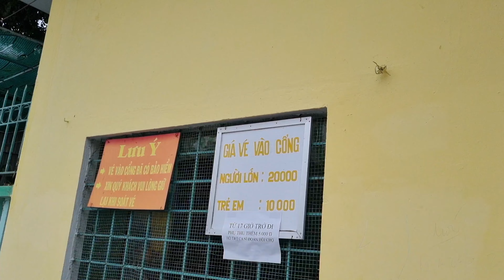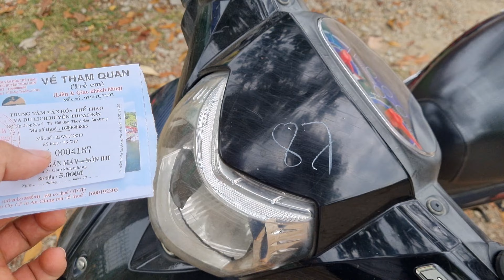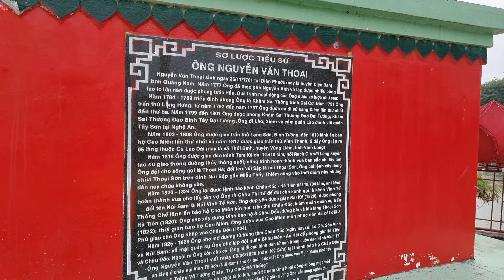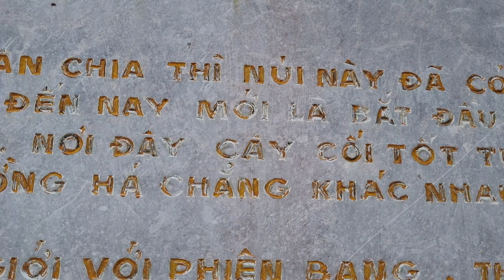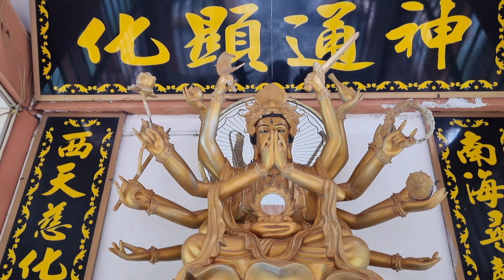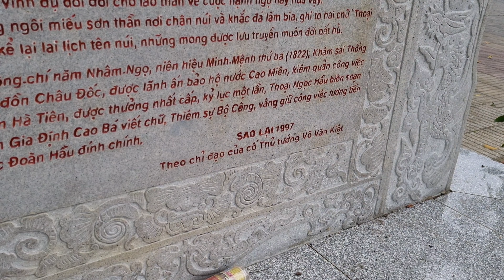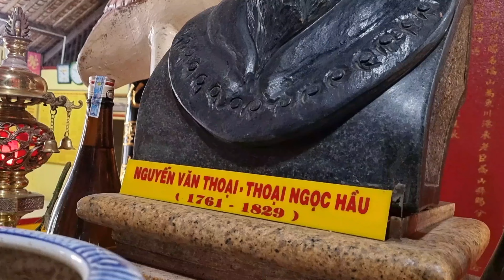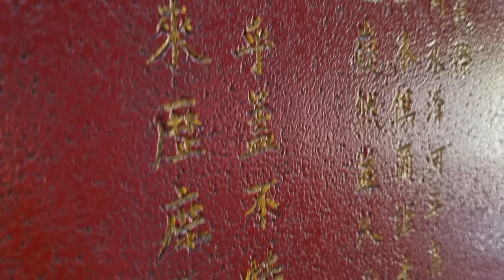Du Lịch An Giang "Thoại Sơn" - Khám phá Bia Đá Cổ bên trong ngôi Đình Thần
KHU DU LỊCH HỒ ÔNG THOẠI – NÚI SẬP – THOẠI SƠN – AN GIANG

Khu du lịch Núi Sập – Một trong những điểm du lịch sinh thái nổi bật tại An Giang nằm trên địa bàn thị trấn Núi Sập, huyện Thoại Sơn, tỉnh An Giang.
Hồ Ông Thoại, còn có tên Hồ Thoại Sơn, là hồ nhân tạo lớn nhất miền Tây Nam Bộ, Việt Nam, được hình thành do quá trình dài khai thác đá. Suốt một thời gian dài, núi Sập bị khai thác đá triệt để. Chỉ đến khi thấy nguy cơ ngọn núi gắn liền công lao của Thoại Ngọc Hầu sẽ không còn tồn tại, chính quyền tỉnh An Giang mới cho ngưng việc khai thác đá, nhưng hậu quả để lại là dưới chân và bao quanh núi là những vực sâu hàng chục mét, rộng thênh thang...Ý tưởng làm du lịch liền nảy ra từ những vực sâu rộng này.
Sau đó, nước được dẫn vào lòng những vực sâu, và được đặt tên là Hồ Ông Thoại. Tên hồ được đặt ra nhằm tưởng nhớ công lao khai phá vùng đất An Giang và đào kênh Thoại Hà của Thoại Ngọc Hầu.
Nằm cách trung tâm thành phố Long Xuyên khoảng 24km về phía Đông Bắc và Châu Đốc khoảng 75 km. Các bạn di chuyển theo tỉnh lộ 943 đến gần UBND huyện Thoại Sơn thì rẽ trái một đoạn ngắn là đến được KDL Núi Sập.
Ngay phía ngoài khu du lịch hồ Ông Thoại, bên triền núi Sập là ngôi đền thờ Thoại Ngọc Hầu được dựng vào năm Minh Mạng thứ ba 1822.
Thoại Ngọc Hầu (1761 – 1829, tên thật là Nguyễn Văn Thoại) là tướng lĩnh thân cận của chúa Nguyễn Ánh (sau này là vua Gia Long triều Nguyễn). Ông được người dân Nam bộ rất mực tôn kính vì có công lớn trong việc lập làng lập ấp, giữ yên và phát triển vùng đất Nam Bộ, đặc biệt ở Thoại Sơn.
Bia Thoại Sơn là một trong ba bia ký nổi tiếng (Hai bia còn lại là bia Vĩnh Lăng ở Thanh Hóa và bia Vĩnh Tế Sơn ở Núi Sam (Châu Đốc)), được làm dưới chế độ phong kiến Việt Nam còn lưu lại đến ngày nay. Sau khi đào xong kênh Thoại Hà (còn gọi là kênh Đông Xuyên) vào năm 1818, để đánh dấu công trình có ý nghĩa này, Thoại Ngọc Hầu đã nhờ Đốc học Gia Định thành là Cao Bá soạn một bài văn bia, sau đó lại nhờ Châu Đốc đồn tiền lương quân vụ là Đoàn Hầu sửa lại cho đúng. Năm Minh Mạng thứ ba (1822), ông long trọng làm lễ dựng bia và khánh thành miếu thờ Sơn thần, nay là ngôi Đình thần thờ Thoại Ngọc Hầu tại thị trấn núi Sập, thuộc huyện Thoại Sơn. Hằng năm, lễ hội Kỳ yên đình Thoại Ngọc Hầu được tổ chức long trọng trong 3 ngày 10,11,12 tháng 3 âm lịch. Đây là một lễ hội lớn nhất của người dân Thoại Sơn.

Bia Thoại Sơn bằng đá, đầu bia chạm to hai chữ Thoại Sơn, chiều cao 3 mét, ngang 1,2 mét, bề dày 2 tấc, mặt bia chạm đúng 629 chữ Hán.
Hiện nay, bia xưa được lưu giữ trong đình, nét chữ trên mặt bia vẫn còn sắc và đẹp. Chỉ tiếc, người đời sau cho sơn phết màu mè, khiến bia mất đi diện mạo lúc ban đầu. Còn ở bên ngoài đình, người đời sau cho dựng thêm một tấm bia đá lớn khác, kích cỡ tương tự nhưng kém mỹ thuật hơn, khắc bản dịch tiếng Việt.
Năm 2002, nhân kỷ niệm 180 năm ngày lập bia Thoại Sơn, Ủy ban Nhân dân thành phố Đà Nẵng gởi tặng tỉnh An Giang một tấm bia do làng đá Non Nước khắc theo bản dịch ra chữ quốc ngữ từ bia gốc của Bảo tàng An Giang, dựng ở khu du lịch Hồ Ông Thoại.

▾Cảm ơn các bạn đã ủng hộ và đón xem video của Hữu Phước
© Bản quyền thuộc về Come With Me - Hãy Đi Cùng Tôi
© Copyright by Come With Me - Hãy Đi Cùng Tôi ☞ Do not Reup